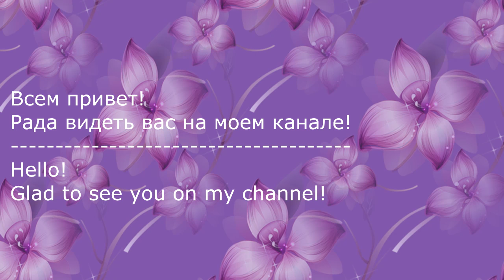Фантазийный Цветок из ленты/Flower Ribbon/New Petal kanzashi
Здравствуйте сегодня представляю вашему вниманию интересный фантезийный цветок из ленты 5 см
Hello today I present to you an interesting fantasy flower